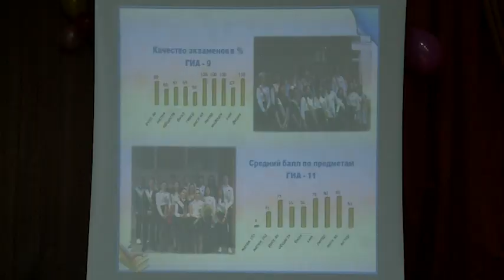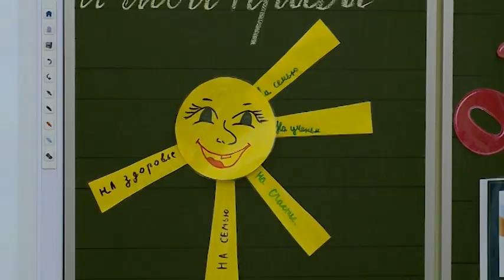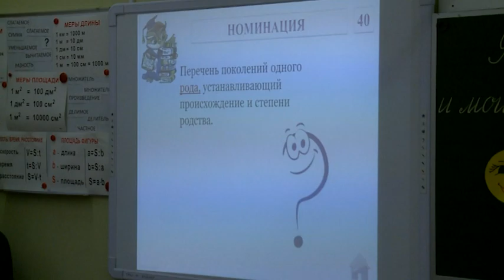(12+) День правовой помощи в школе № 22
60 лет назад, 20 ноября 1959 года, Генеральная Ассамблея ООН объявила о новом празднике – Всемирном дне ребёнка. В городском округе Мытищи в этот день во всех образовательных учреждениях проводятся тематические уроки. В 22 школе день правовой помощи детям прошёл в форме познавательной игры «Человек в мире права».